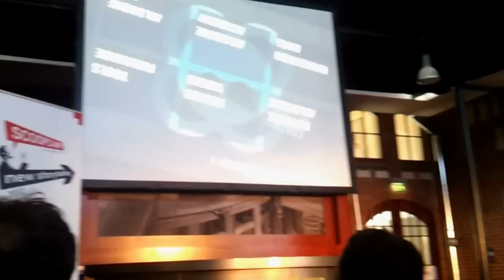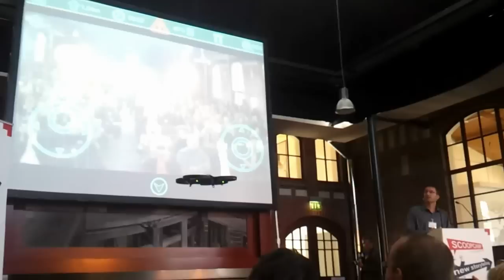Matt Waite über Drohnenjournalismus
Beim Scoopcamp 2012 in Hamburg demonstrierte Medienforscher Matt Waite den Einsatz einer fliegenden Drohne mit Kamera.